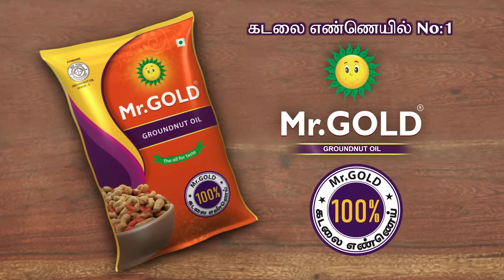Ms Baaskar Daughter Ishwarya Baaskar’s Baby Shower Video😍 - Exclusive